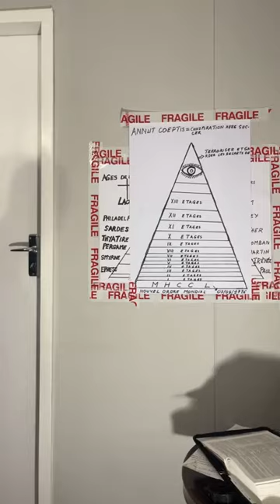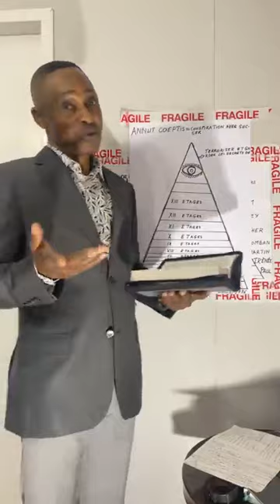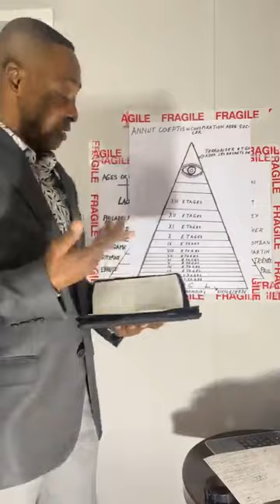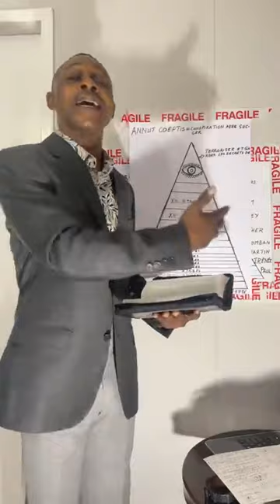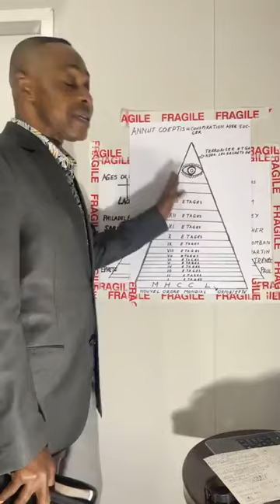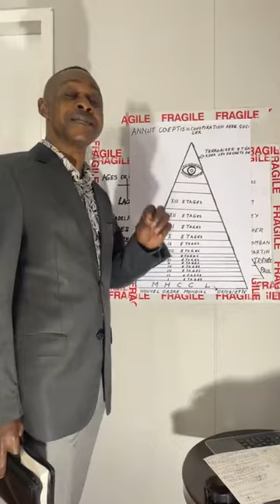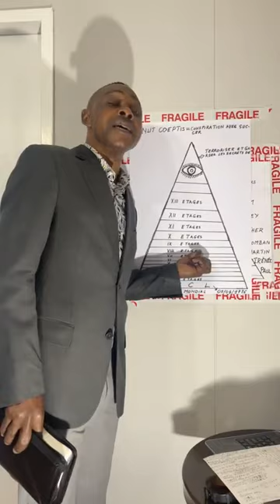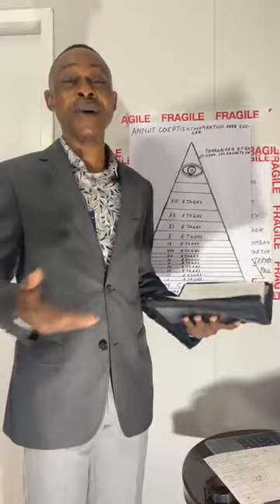L'EGALITE ENTRE L'HOMME ET LA FEMME VIENT T'ELLE DE L'ETERNEL DIEU?? Doc Yves Lukolongo